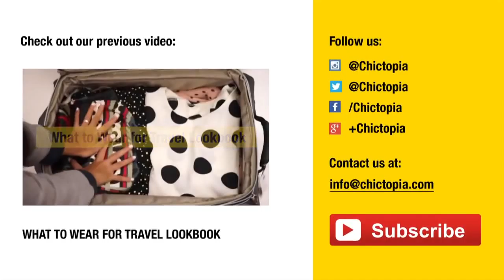2015 Fashion Trends Marsala, Sneakers, Sporty Chic, Floral Print Hippie Gone Mad x Chictopia